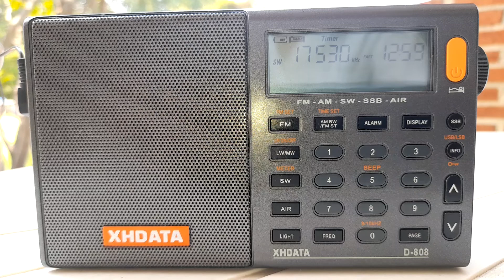17530 KHz., VOA (Voice of America), Washington, D.C., EE.UU., 22 de mayo del 2022.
Cierre de transmisión de la VOA (Voice of America) con la canción "Yankee Doodle", emisión dirigida hacia África en inglés entre las 17:00 a las 18:00 UTC. y desde Greenville, NC. Sintonizado en Tlaltenango, Cuernavaca, Morelos.